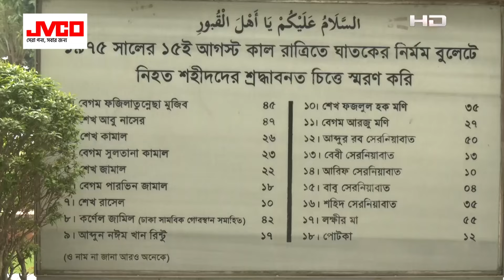কালো চশমা পরা বিএনপি নেতারা দেশের উন্নয়ন দেখতে পায় না : কাদের | Obaidul Quader | SATV NEWS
কালো চশমা পরা বিএনপি নেতারা দেশের উন্নয়ন দেখতে পায় না : কাদের | Obaidul Quader | SATV NEWSTITLE

SATV Location:
Bangladesh